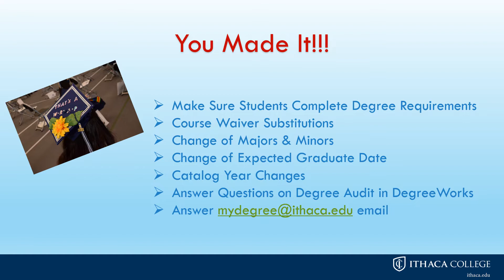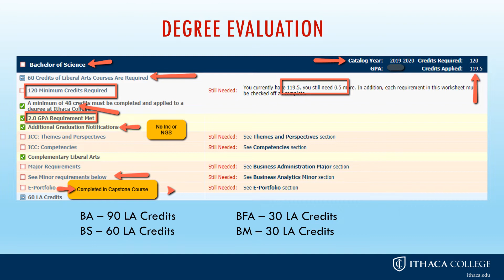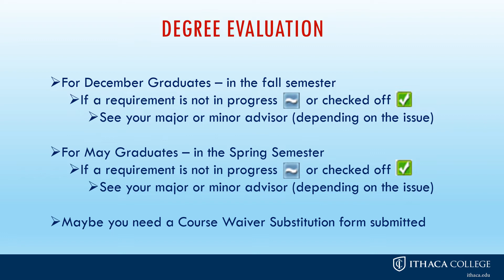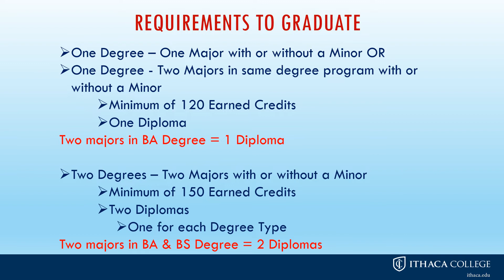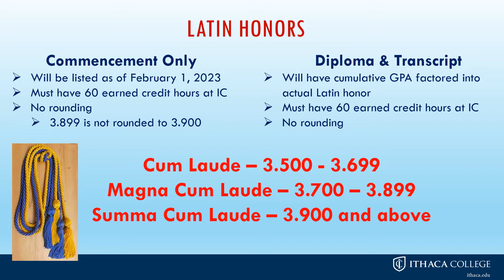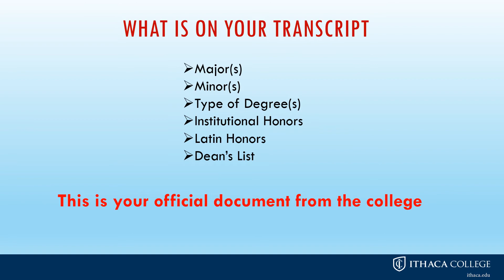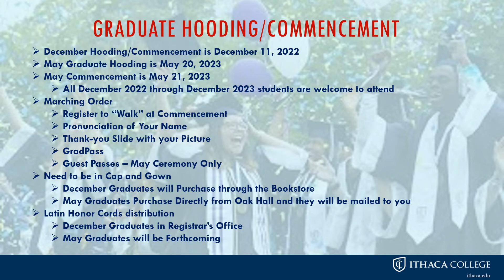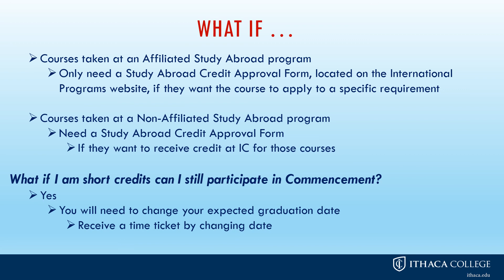Senior Student Workshop Class 2023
Senior Student Workshop Class of 2023